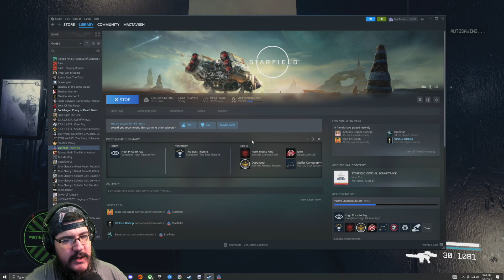MacTaviish Plays Starfield (PC) - Episode 67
MacTaviish jumps into Starfield (PC) to see what it has to offer - Watch live